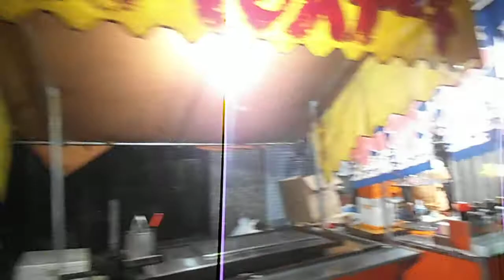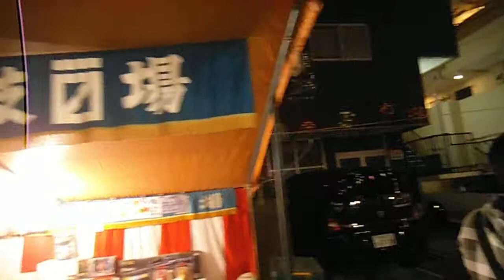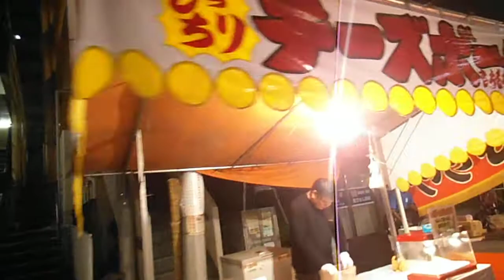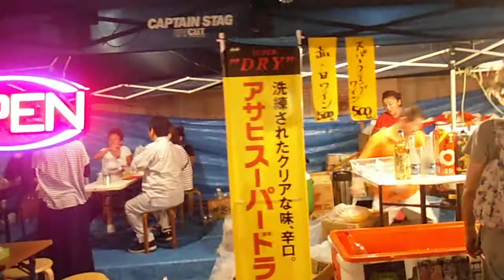DSCF2049水天宮平沼神社20140905例大祭を歩いてみた